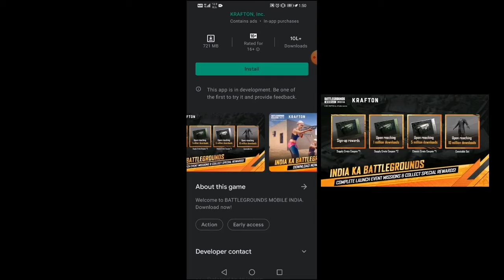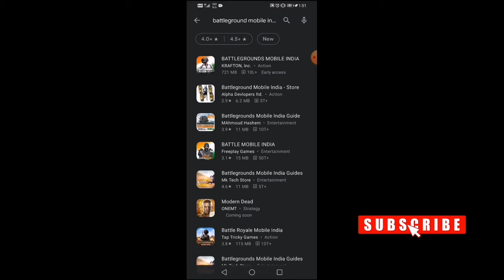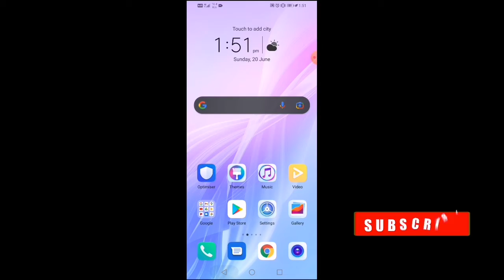INDIA KA BATTELGROUNDS । DOWNLOAD NOW! । आओ खेले। @HINDICOMPUTERMOBILETRICK Tips & tricks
हैलो दोस्तो इस विडियो मे मैंने बताया कि कैसे आप INDIAN KA BATTELGROUNDS GAME DOWNLOAD karte hain । और बहुत कुछ उसके बारे में जानकारी दी है तो विडियो पसंद आए तो अपने दोस्तो को शेयर करे और like कमेंट और चैनल को subscribe करे फिर मिलते हैं एक नए topic के साथ तब तक के लिए

india ka battleground pre registration
india ka battleground pre registration link
india ka battleground pre register now,
battleground mobile india pre registration,
pre register india ka battleground
india ka battleground,
india ka battlegrounds pre register now,
battlegrounds mobile india ka,
battlegrounds mobile india ka trailer,
battlegrounds mobile india ka gameplay,
battlegrounds mobile india ka channel,
battlegrounds mobile india ka video,
battlegrounds mobile india ka map,
battlegrounds mobile india ka first look,
battleground india kitne gb ka hoga,
battleground india kitne mb ka hoga,
battlegrounds mobile india ka royal pass,
battlegrounds mobile india ka status,
battlegrounds mobile india ka size,
battlegrounds mobile india ka youtube channel
india ka battleground
india ka battleground registration
india ka battleground release date
india ka battleground game
india ka battleground download
india ka battleground,
pubg mobile
pubg mobile lite
pubg lite
pubg 2
pubg update
pubg and curry with my friends
pubg account
pubg active players